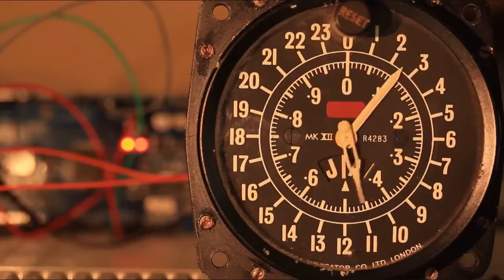Icon Series - Yesu Persaud of Demerara Distillers Ltd.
An in-depth interview with Yeus Persaud, former WIRSPA chairman and former CEO Demerara Distillers Ltd. This wide-ranging conversation covers his early days, Guyana's recent rum history, the importance of the El Dorado 15 launch in 1992, his time as the WIRSPA chairman, and much more.